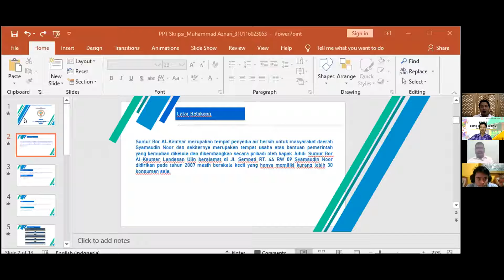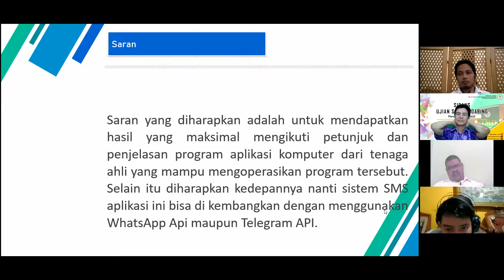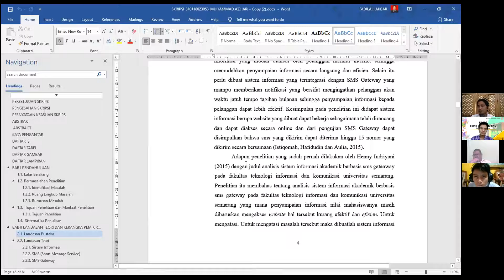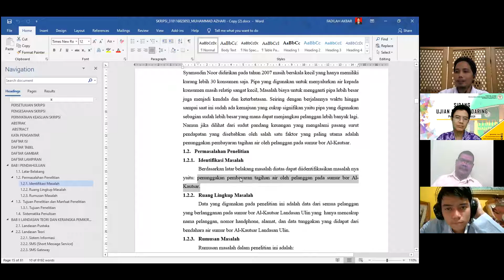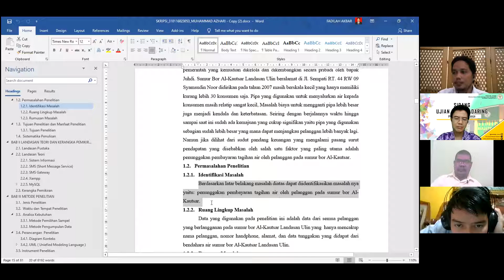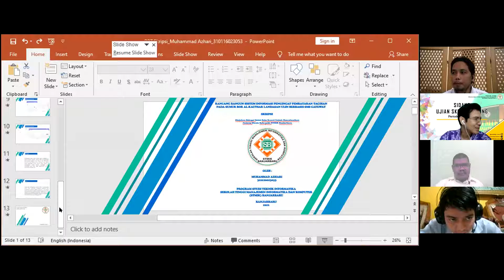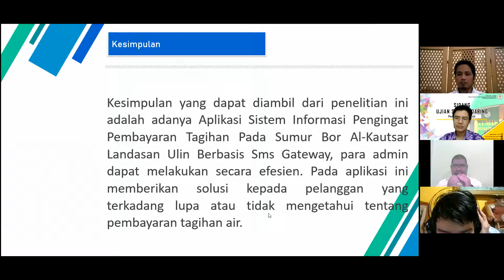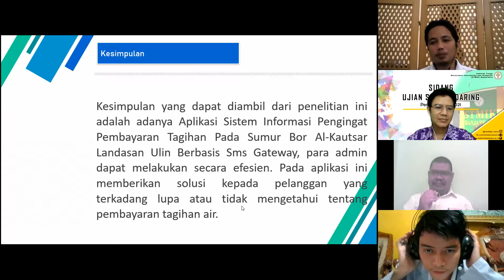PENGINGAT PEMBAYARAN TAGIHAN AIR BERBASIS SMS GATEWAY | M. AZHARI | PRODI TI - STMIK BJB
DOKUMENTASI UJIAN SKRIPSI
atas nama : M. AZHARI
PRODI TI - STMIK BANJARBARU
25 JANUARI 2021

PENGUJI:
Rizar Romiyadi, S.Pd., M.Kom.
Fadilah, M.Kom
Dr. Budi Rahmani, S.Pd., M.Kom.

1und1 e mail sms gateway